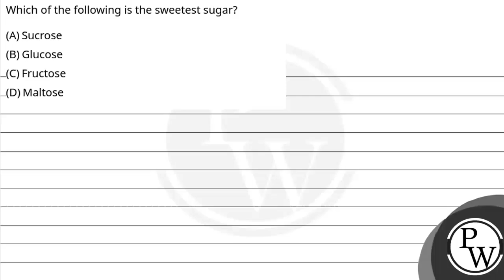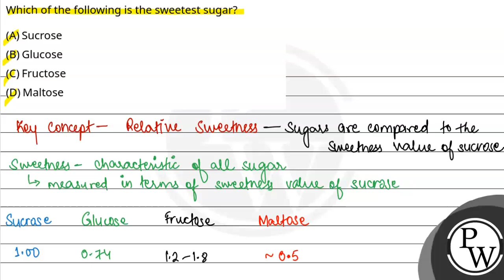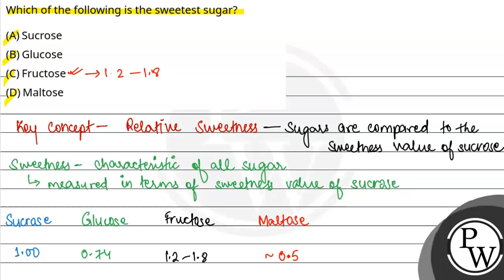Which of the following is the sweetest sugar?....